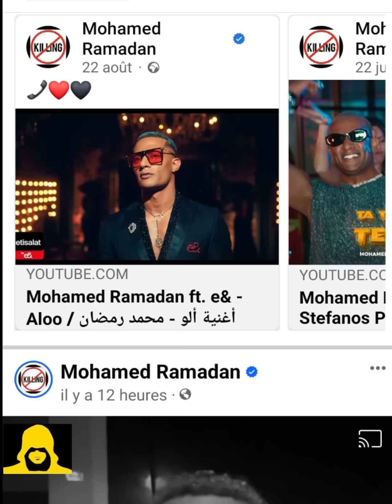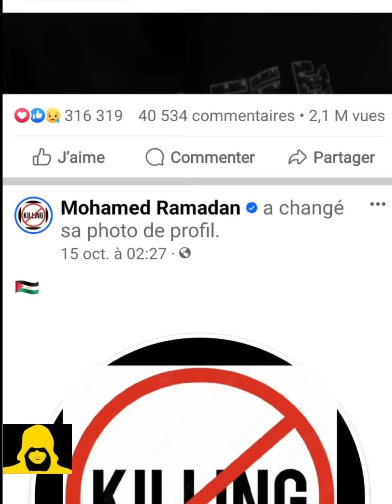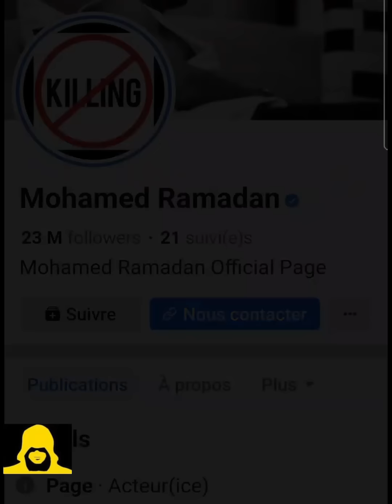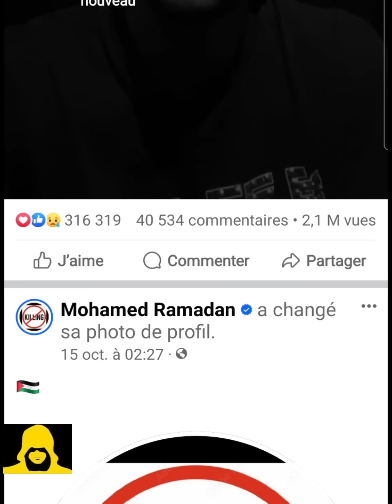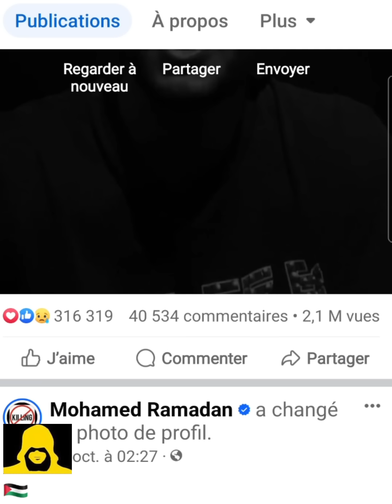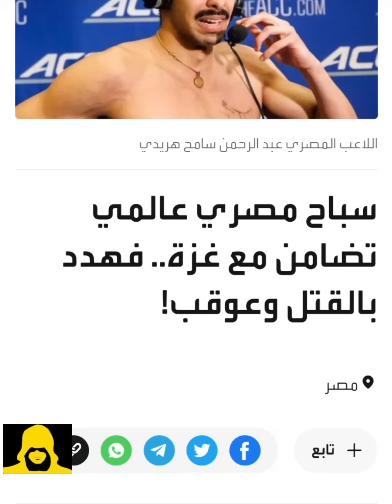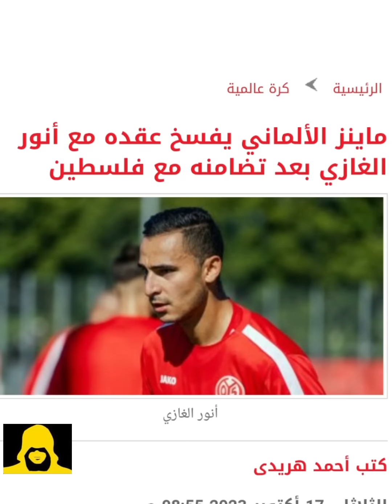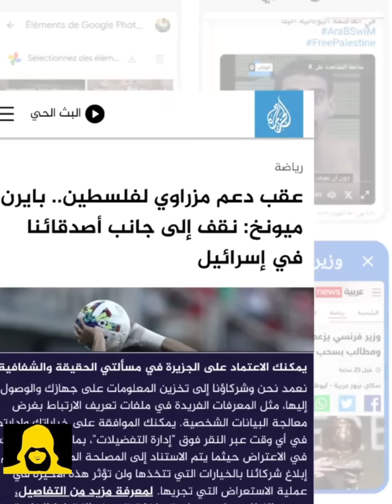رياضيون ز إعلاميون ساندو فلسطين فتم توقيفهم